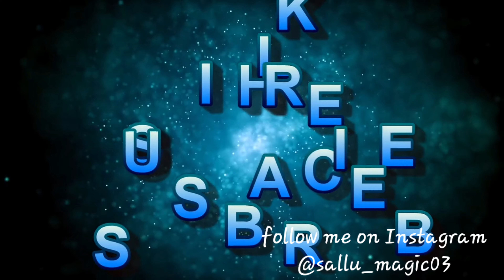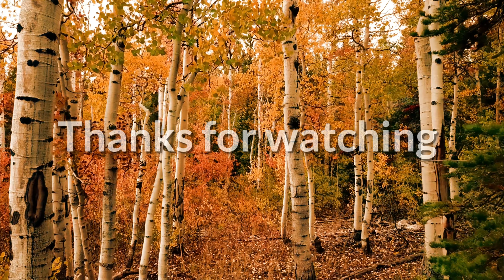Vlogger Sallu|SoftFluffyIdliTips|BatterForsoft Idli's|SpongyIdli#SOFTIDLIBATTER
An South Indian breakfast Idly...easy,tasty & healthy recipe

copyright images from Google Search Engine